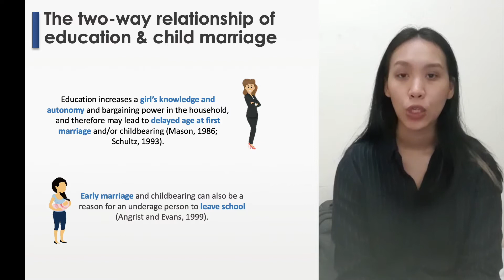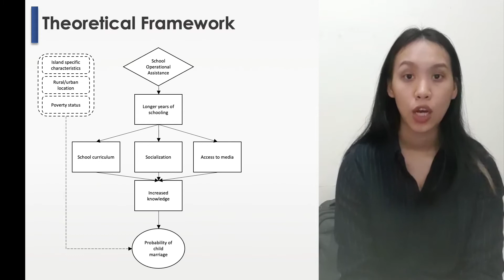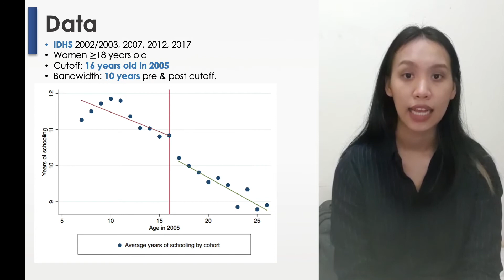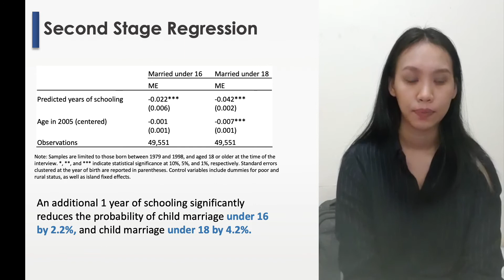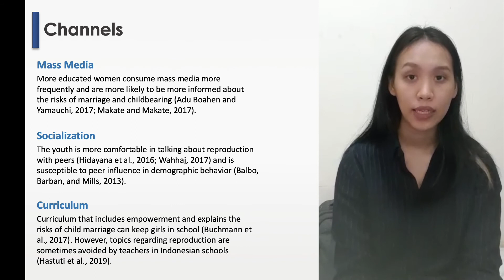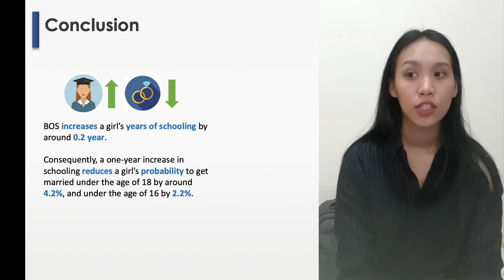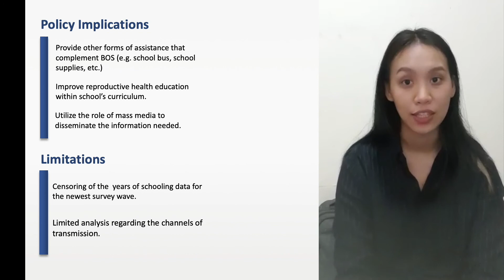Freed from Child Marriage: The Impact of School Operational Assistance on Child Marriage - Indonesia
Authors: Sekar Sanding Kinanthi Joewono (Universitas Indonesia), Dwini Handayani Arianto (Universitas Indonesia), and Teguh Dartanto (Universitas Indonesia)

Abstract: "After a long absence of any large-scale education policy since the New Order, School Operational Assistance (BOS) was introduced in 2005 to boost primary and lower secondary school enrollment. On the other side of the equation, child marriage is a problem that is still prevalent in Indonesia.  Education is believed to be one of the leading factors of child marriage, yet the relationship between the two has yet to be clearly defined. Previous studies have found that low education attainment may increase a girl’s risk of child marriage, yet child marriage may also be the very reason that a girl leaves school. The two-way relationship between education attainment and the probability of child marriage indicates an endogeneity problem.  To entangle this problem, the introduction of BOS in 2005 is exploited as an exogenous factor that indicates a jump in the years of schooling for a Fuzzy Regression Discontinuity design using data from the 2002/2003, 2007, 2012, and 2018 Indonesia Demographic and Health Survey (IDHS). This study found that an increased year of schooling decreases the probability of child marriage by an average of 3.8-6.6 percent, depending on the age at first marriage. The study also shows some evidence of a knowledge effect, which means that educational attainment affects the probability of child marriage through the channel of media and increased reproductive health knowledge, but no evidence that abstaining from premarital sex reduces the probability of child marriage.